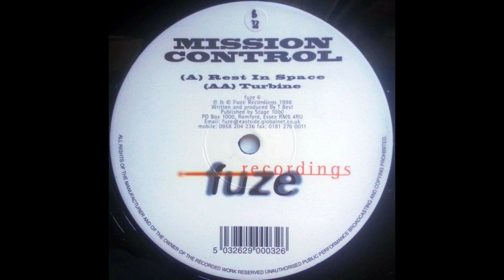Mission Control - Turbine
Label:
Fuze Recordings ‎– fuze 6
Format:
Vinyl, 12"
Country:
UK
Released:
1998
Genre:
Electronic
Style: